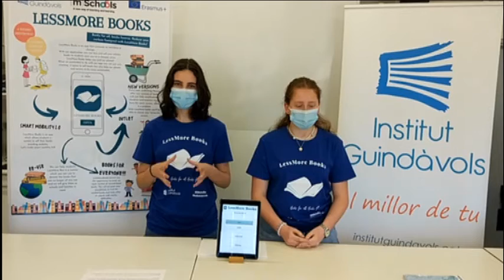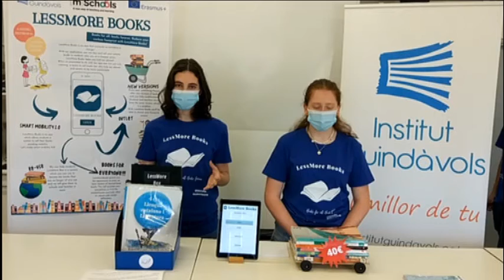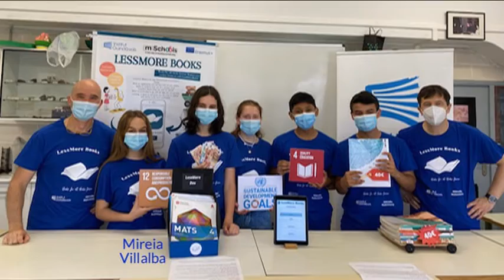AppEducation 2021: Exposició LessmoreBooks - Institut Guindàvols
Ha arribat el dia després d'assajos, retocs, preparatius i nervis, i tot ha sortit molt bé.

La Mireia Villalba, la Paula Gómez, la Gemma Cugota, el Dominik Cossio i el Yassin Tanane de 4t d'ESO de l'Institut Guindàvols fan la seva presentació oral del seu projecte finalista Lessmore Books en el concurs App Education d'mSchools en una sessió online davant de tota la comunitat.

Per veure el projecte, només cal clicar a l'enllaç de la web